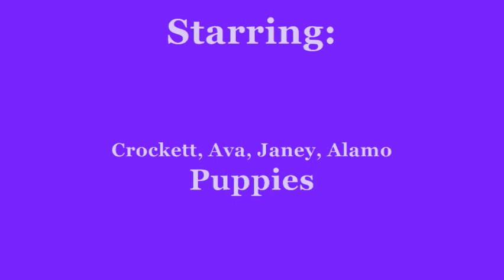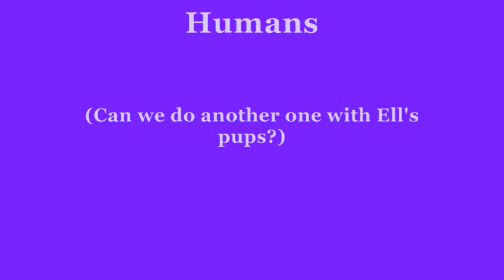Cardigan Corgi Puppy Party!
10 adult Cardigans, 4 Cardigan puppies and 5 humans have a play date.